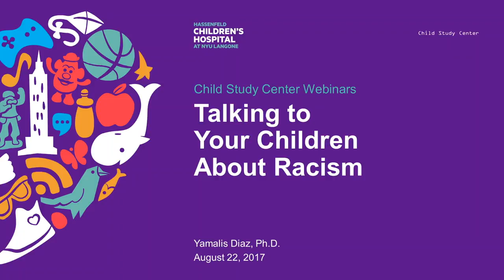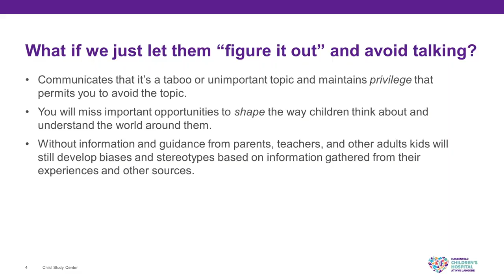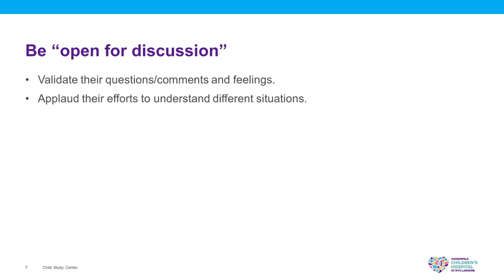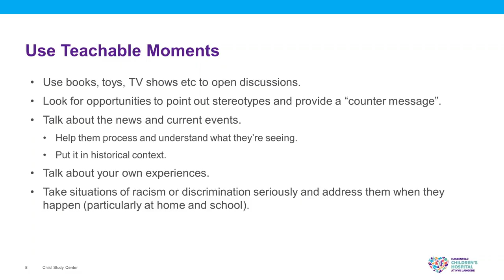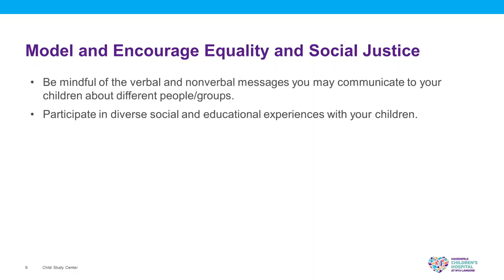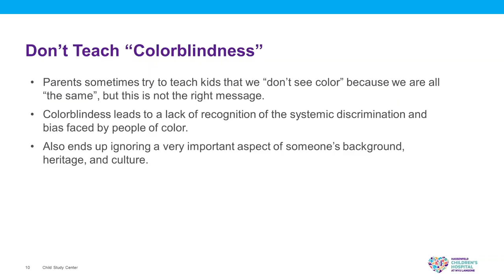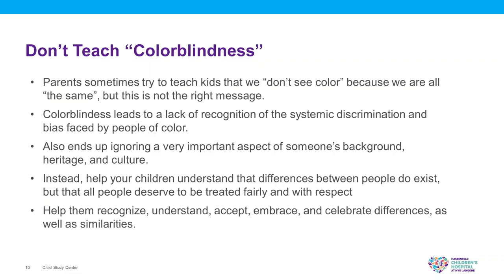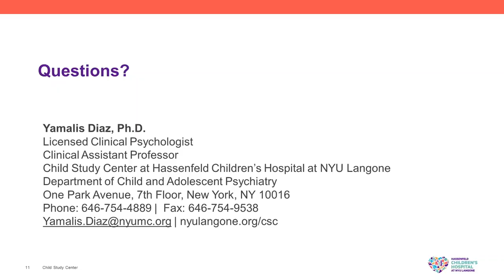Talking to Children About Racism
In light of the recent tragic events in Charlottesville, VA, it’s important to discuss race and racism with children and teenagers to help them process what they see and hear. NYU Langone child and adolescent psychologist Dr. Yamalis Diaz discusses how these discussions can impact their relationships and provides parents with guidelines for these discussions.